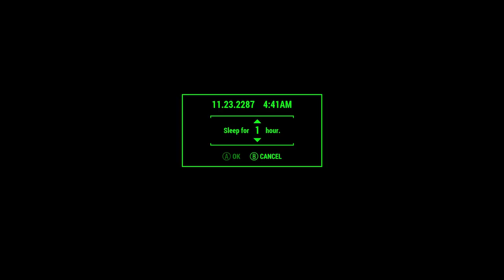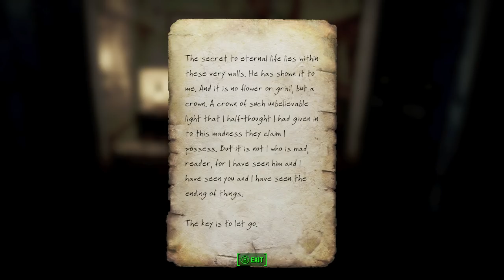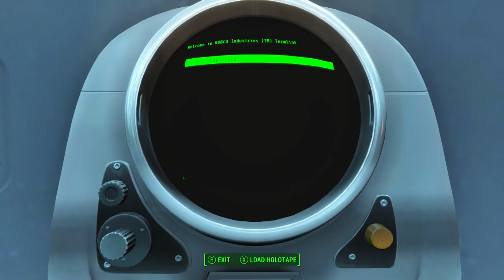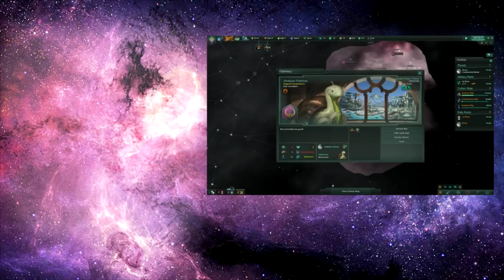Fallout 4: Frost - Part 29 - All In Your Head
Fallout 4: Frost continues, as we investigate the ruined Insane Asylum, which seems to have drawn in every single faction we've met, but it turns out I should probably be more worried about my inner demons...